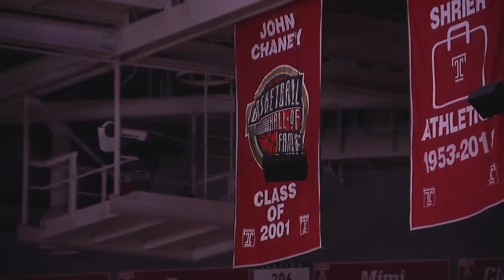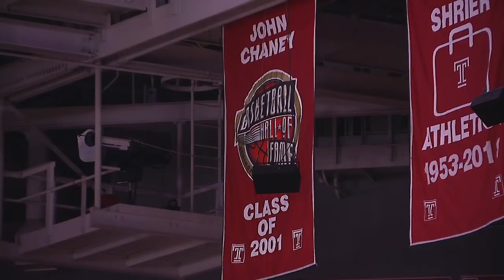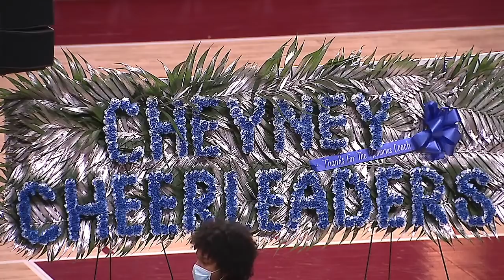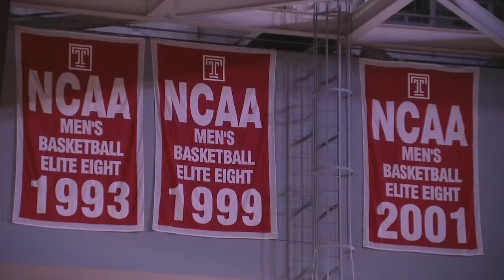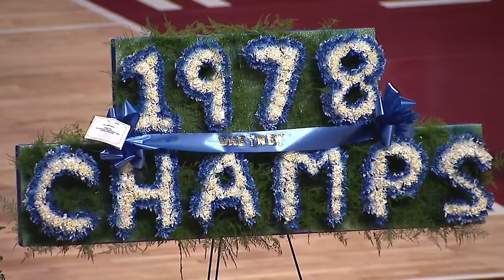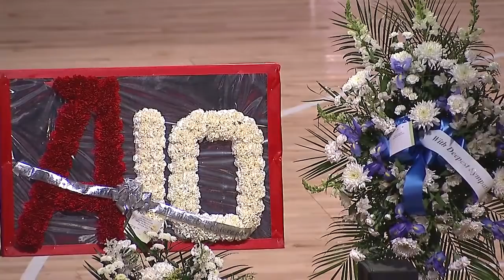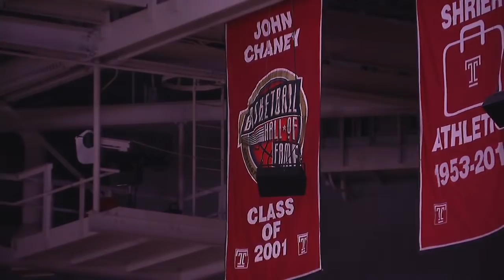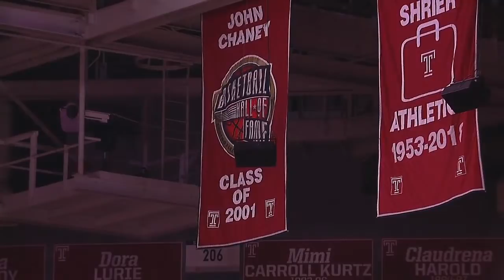Coach Chaney Celebration of Life